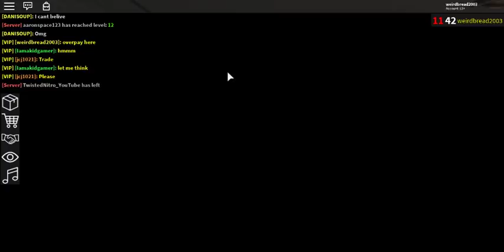THIS HAS BEEN THE BEST TRADE FOR FIRE ELEMENTAL YET *GAINED MASSIVE VALUE* (ROBLOX ASSASSIN TRADES!)